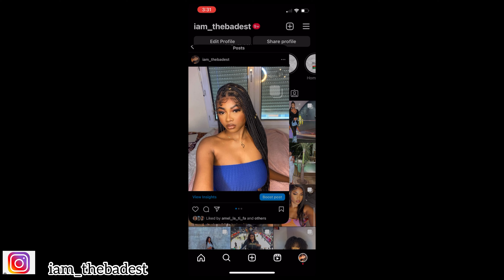STORYTIME: ELLE S’OPPOSE À MON MARIAGE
La vidéo est un peu courte mais il y aura un update sur la situation donc n'hésitez pas à donner vos avis en commentaire.
Bon visionnage!!